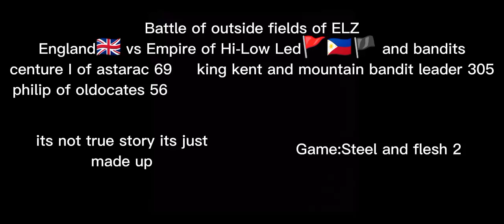Steel and Flesh 2: (episode 2) battle of outside Elz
now in editing mode